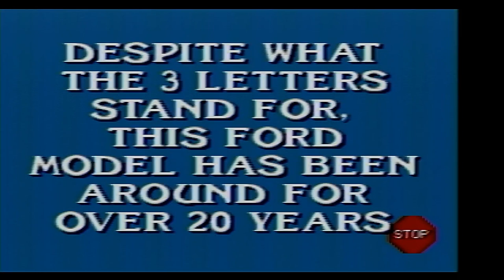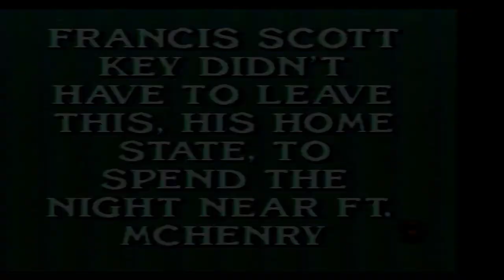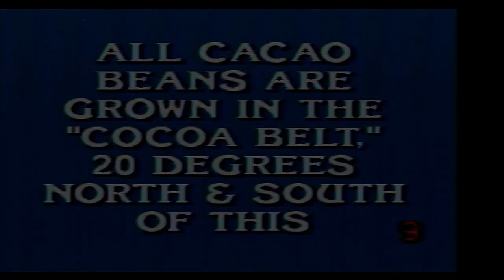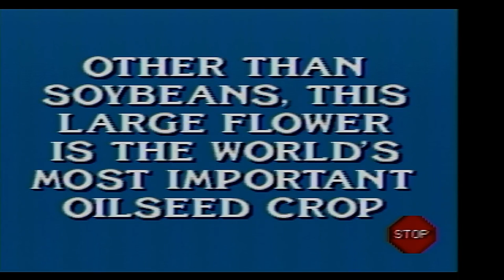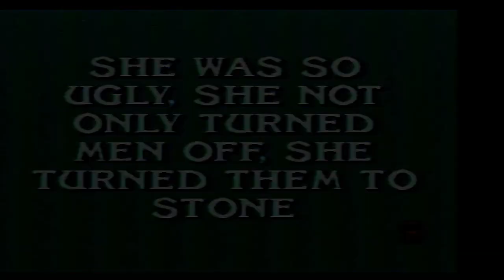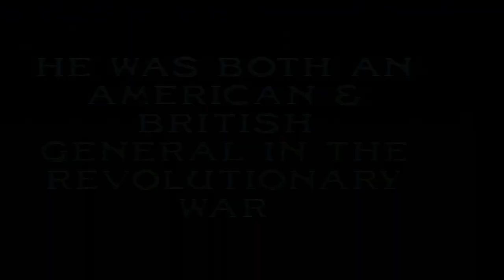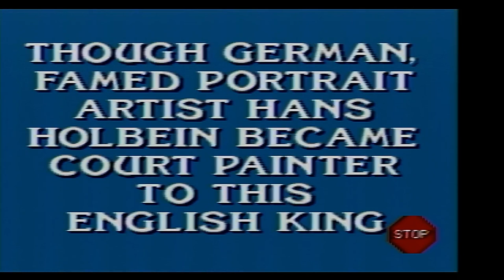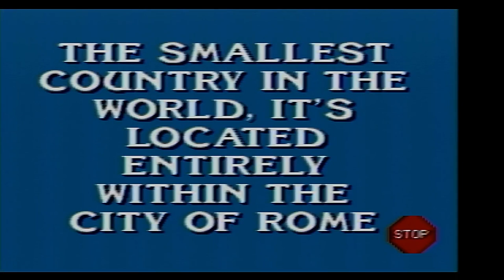2023 Birthday Special for Chris Sarandon (Part 15)